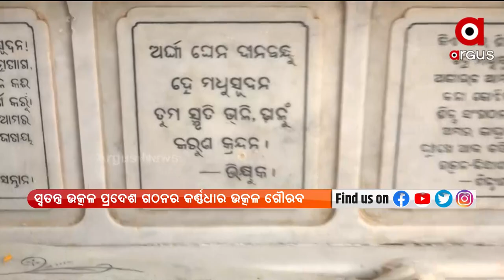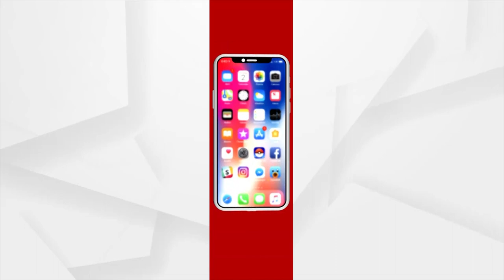Odisha Remembers Utkal Gaurab Madhusudan Das on his Birth Anniversary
People across the state today paid rich tributes to Utkal Gaurab Madhusudan Das, the architect of modern Odisha on his birth anniversary.